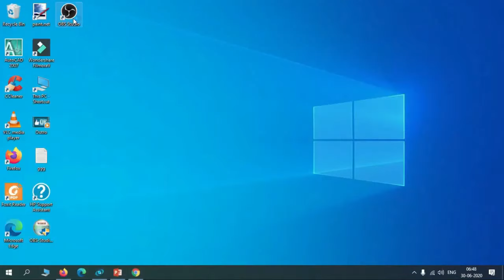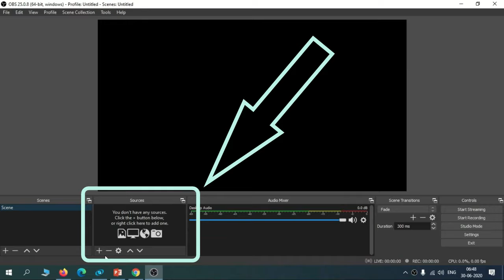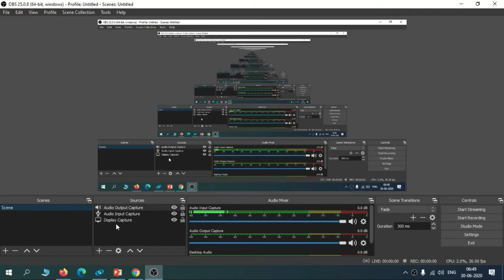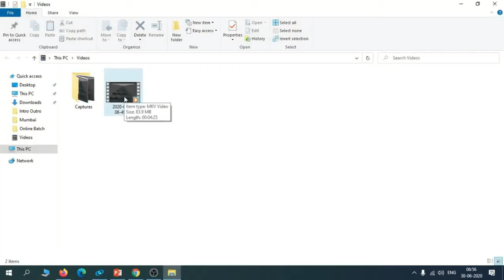how to record any online meeting audio+video pc laptop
Follow below instructions to record internal audio and mic audio in Android (some mobiles) without PC.

Download following apps:
We all know, It is not possible to record internal audio easily yet. But there are some apps which you can try and, there is not a single app solution for all android users. But you can use following android apps and test them. Don't forgot to read the ( Important Notes ) in the last.
1. Screen Recorder — No Ads

Important notes for recording in android device
1. Don’t plug earphones.
2. Choose a calm place for the meeting.
3. Your microphone will be recorded continuously.
4. Keep mobile volume full during the meeting.
5. Do as directed and never miss any step.

If you still unable to record meeting in android. Congratulations It is time to buy a Desktop and with Desktop you can get more stuff done. Either way you will win. Best of luck.

IF YOU HAVE ANY QUESTION COMMENT IN THE COMMENT SECTION.